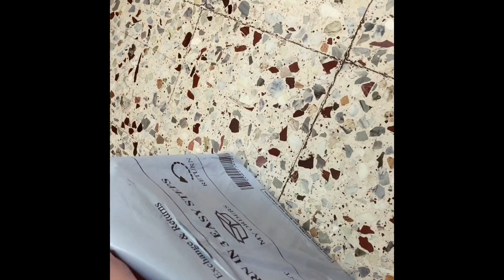Unboxing ASMR |clovia haul | purchase product in 50%off